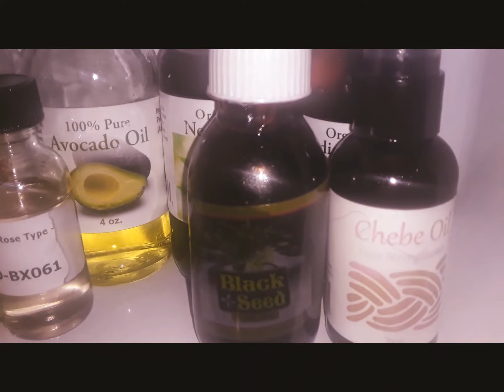Africa Imports (Testimonial)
Here is an old testimonial I did for Africa imports, a business I have supported for many years.

I will continue to support this cause continuing to give back to various African communities around the continent.